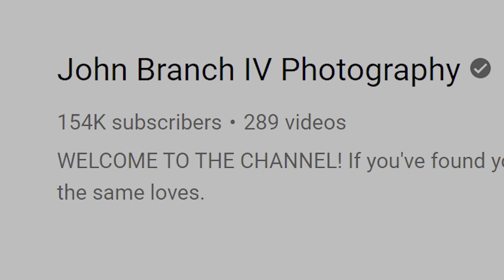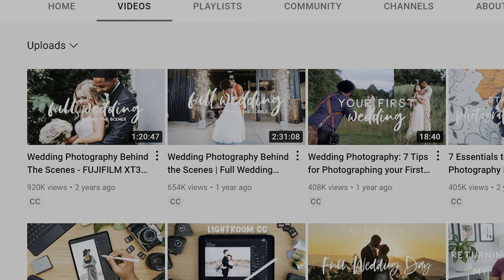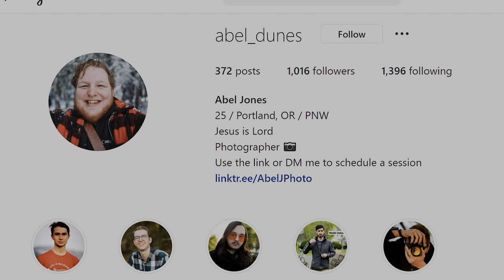The Dark Truth Behind the Photography Business | Abel Jones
In this week's video, we catch up with Abel Jones who runs a photography business in the PNW area. We talk about his journey getting started with photography, and the growth it's seen in the past couple of years. We focus on his gigs in the wedding business, and his experience expanding that into newer offerings like senior shoots, family shoots, and more. He talks about the specific processes he has in place from booking a wedding to shooting and editing it, the tools he uses, and how much time actually goes into the full thing. I had fun learning a lot in this episode and hope you enjoy it too!

0:00 Intro
0:31 Podcast
1:36 What does Able do
3:02 Why Able wants to get into a non-profit
4:46 How the photography business started growing
5:28 The wedding that changed it all
6:23 How he got ready for the wedding
11:09 Why this wedding felt different
16:55 Why you can't make a living off photography
19:28 How people find his services and book him
27:01 How much time goes into a wedding gig
31:01 How many pictures he takes per wedding
34:26 Abel used to hate photography
35:18 Abel failed a photography class in high school
36:32 The Michael Jordan of Photography
37:02 Why you should start with a film camera
39:03 BRIDEZILLA
41:08 Not just a wedding photographer
46:43 How far Abel travels for shoots
48:54 What does growth look like going forward
53:58 What makes Abel different from his competition
1:02:01 Biggest challenges in growth
1:08:00 What to focus on in getting started in photography
01:10:55 Being discreet for engagement shoots
01:16:05 GETTING FLIPPED OFF BY WOODY
01:18:28 Why photography is awesome
01:19:05 Where to find Abel